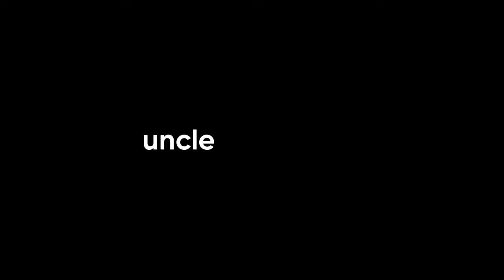Sleeping Dogs: The most UNDERRATED game of all time [Video Essay]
SORRY if this video seems incomplete, I was sick for a month and ran out the deadline. Will try my best in the future to fully complete it was including an actual good outro & talk about the gameplay mechanics along with flaws.
SOCIALS
🕒 Timestamps
0:00 Intro
1:17 Story
9:22 Outro